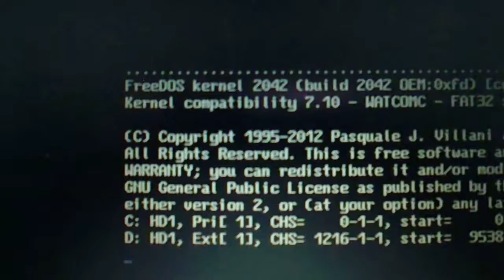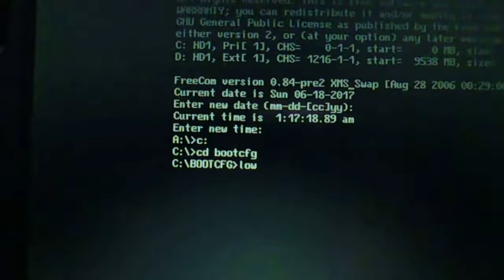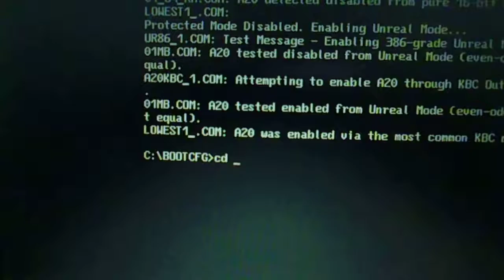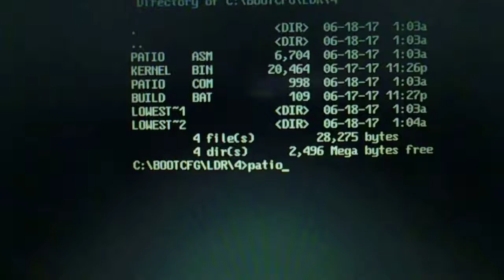Patio -- LowEST Kernel Loader and Unloader for DOS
This program is part of BOOTCFG.

Search for the "C:\BOOTCFG\LDR\4\PATIO.COM" file of the BOOTCFG project and watch this video to learn how to use it lo load the LowEST Kernel from pure DOS mode.